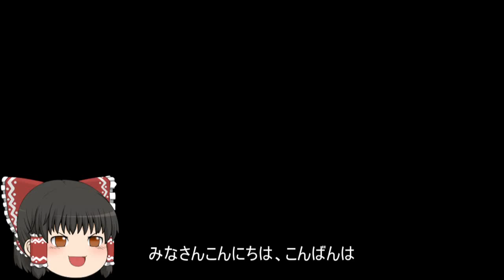機動戦士ガンダムオンライン[ゆっくり実況プレイ]（ニューヤーク）パート190